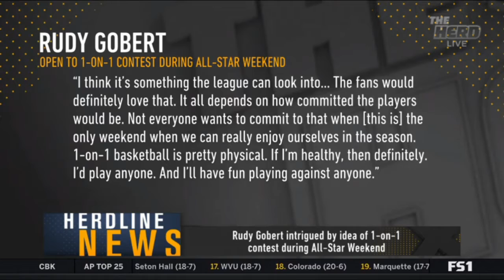The Herd | Team LeBron wins All-Star Game 157-155 over Team Giannis